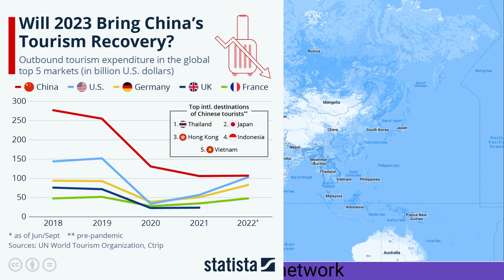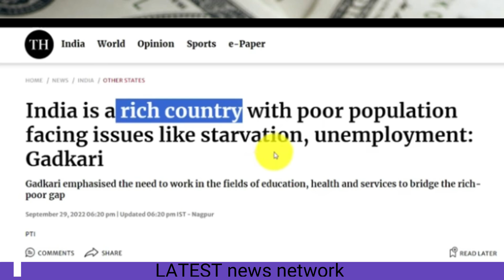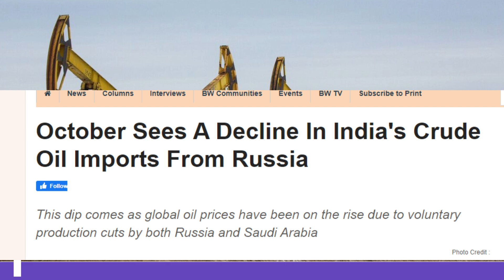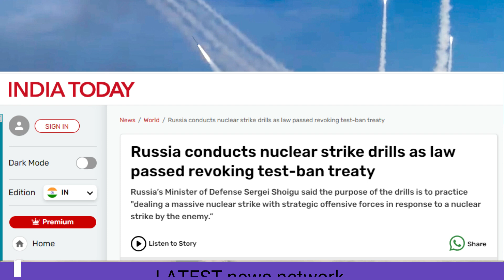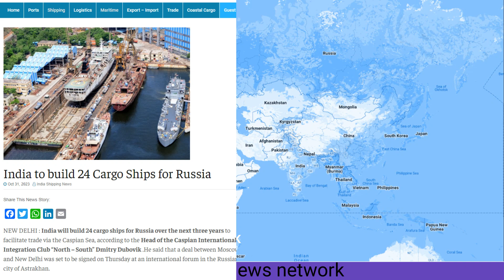अचानक रूस ने माँगा जहाज |थाईलैंड श्रीलंका का सबसे बड़ा ऑफर Latest News Update